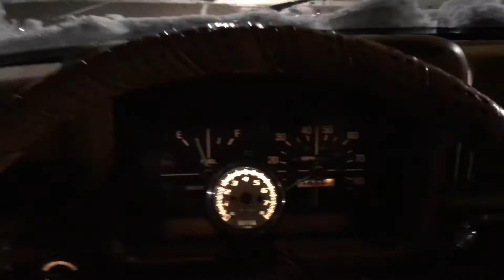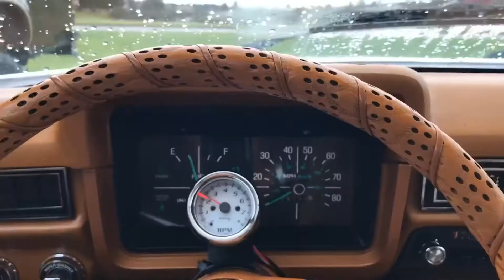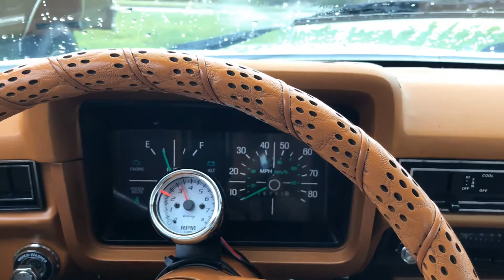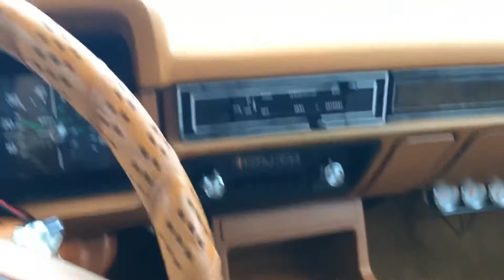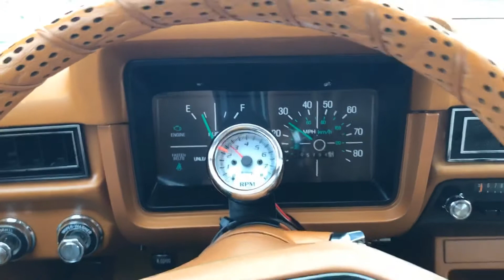Driving the 1979 Ford Pinto Bean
It’s even the color of a coffee bean.